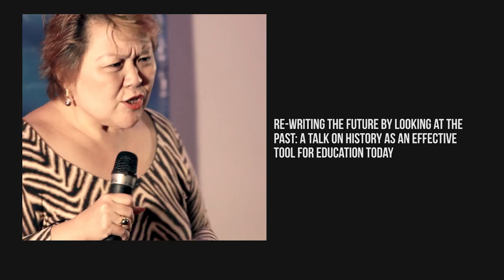Marice Diokno Speak and Inspire: Re-writing the future by looking at the past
Some people view the study of History as boring. Not when Professor Diokno is in the room. Listen as this vivacious speaker talks about the value of studying History with different lenses. Not just modern-day lenses.  According to this   well-loved professor, "In history, most things are contexts, or I would say, ALL things happen in context. Why? Nothing happens in a vacuum. People do things for a reason. They may be conscious or not conscious of the reason. But usually more often than not, there is something a fact, a particular environment, the social structure an incident that prompts these people to act in a certain way."